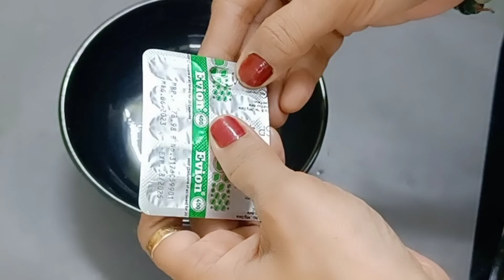শ্যাম্পু আগে দুটি জিনিসকে মিশিয়ে লাগাও চুল চকচকে সোজা লম্বা হবে/খুশকি চুল উঠা বন্ধ হবে/Hair Care